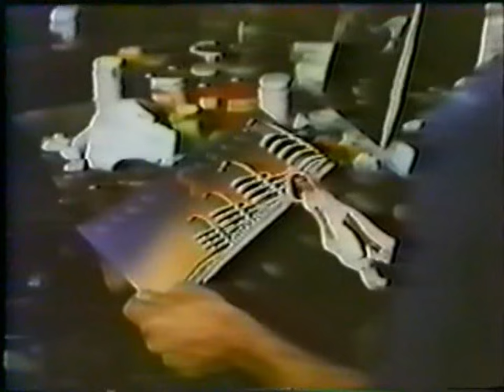Xanadu Product Reel (unedited)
This is a part of the original 20 min. production reel that was shown to members of the press during a Xanadu convention MCA Records held promoting the movie and soundtrack in May 1980.

Excerpt from the Xanadu Preservation Society site:
On the weekend of May 16, 1980, MCA Records held a two-day mini-convention in Universal City (the studios home) promoting Xanadu and its soundtrack to industry people, retailers, movie exhibitors, press and such. MCA Record president Bob Siner announced the beginning of a four-month Xanadu Blitz that included a massive array of promotion stand-ups and displays of various sizes and in-store contests. There was also a 30-minute syndicated special called Making Xanadu as well as radio specials each on ELO and Olivia AND, in selective department stores, a Xanadu Boutique that sold replicas of some of the films outfits (some of which were featured in Ladies Home Journal.).

During this mini-con, the attendees were treated to a staged preview of the soundtrack, complete with the actual Xanadu Dancers; later, a 20-minute production reel was shown. An MCA executive would later boast, We all know Saturday Night Fever and Grease saved our business in 1978 and Xanadu will save it in 1980!

Some of you regular visitors to this YouTube account will recognize some of the audio as I lifted a few excerpts for other YouTube videos: Whenever Youre Away From Me, Im Alive and All Over The World. Now, you can see it for yourself.

Considering that the movie production was rushed towards the end, the differences between this and the final product are too many to list here, so you'll have to dig through this gold mine and report your discoveries on the commentary section. Knock yourselves, gang!

P. S.: no, you're not hallucinating here. I've posted parts of this rare video many years ago, due to the fact that YouTube wouldn't allow postings longer than 10 minutes. Today, pretty much any length goes. Thus, we present 'Product Reel' in whole; no edits and no place cards I use to put on this thing.

Enjoy the unedited Xanadu-ness!
Don-O (again)